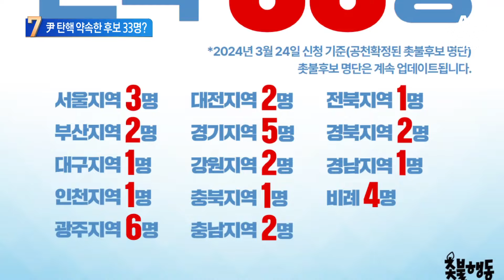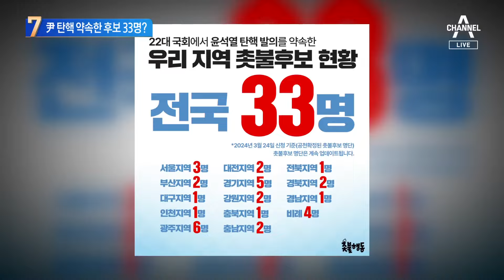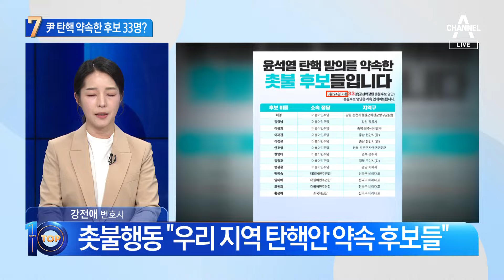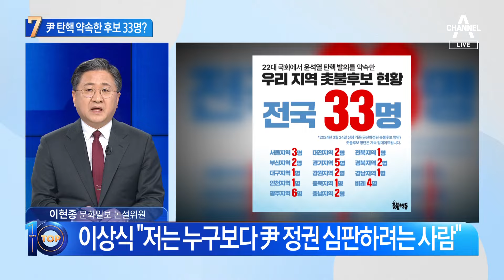촛불행동 “총선 후보 33명, 尹 탄핵안 약속” | 뉴스TOP 10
촛불행동 “총선 후보 33명, 尹 탄핵안 약속”

■ 방송 : 채널A 뉴스 TOP10 (17시 20분~19시)
■ 방송일 : 2024년 3월 26일 (화요일)
■ 진행 : 김종석 앵커
■ 출연 : 강전애 변호사, 김진욱 전 민주당 대변인, 이현종 문화일보 논설위원, 차재원 부산가톨릭대 특임교수

[김종석 앵커]
한 시민단체가 그러니까 이제 총선 이후에 당선이 되면 22대 국회에서 윤 대통령 탄핵 발의를 약속한 우리 지역 촛불후보 현황이라고 해서 전국적으로 33명의 명단을 공개를 했어요. 탄핵 띄우기. 무언가 강전애 변호사님. 서울, 부산, 대구. 이렇게 해서 각 명수까지 공개를 하면서 국회의원 되면 탄핵 발의할 거다, 이 흐름은 어떻게 판단하십니까?

※3월 26일 뉴스TOP10 방송분입니다.

〈평일〉
08시 00분 라디오쇼 정치시그널 (유튜브 라이브)
08시 50분 김진의 돌직구 쇼
10시 20분 김진의 더라방 (유튜브 라이브)
12시 00분 뉴스A 라이브
15시 50분 강력한 4팀
17시 20분 뉴스TOP10
19시 00분 뉴스A

〈주말〉
12시 00분 토요랭킹쇼·뉴스A 라이브
17시 40분 뉴스TOP10
19시 00분 뉴스A